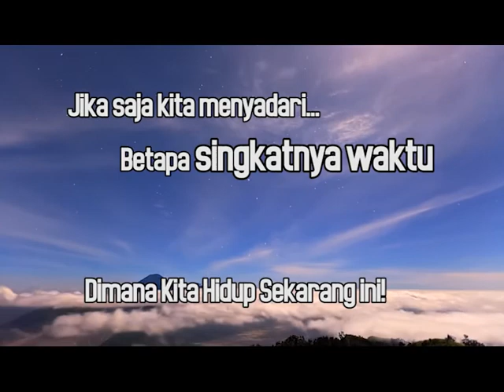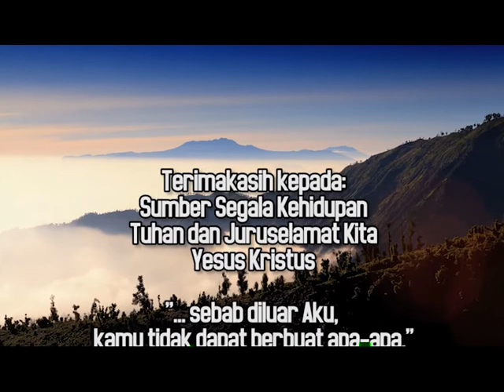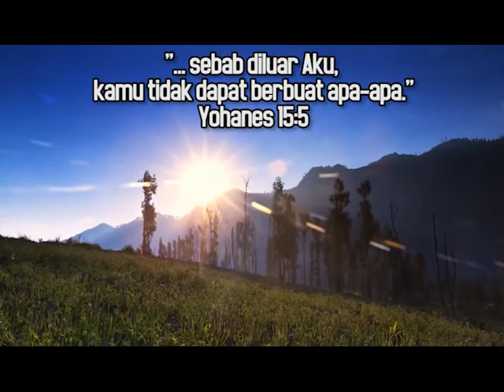"Baptisan & Pencobaan" - Sekolah Sabat - BUKU LUKAS - W2 - 06 : HCBN Indonesia